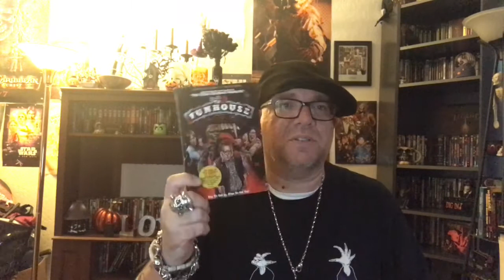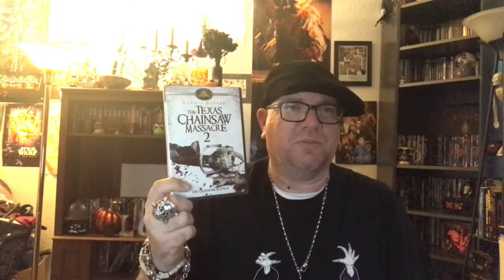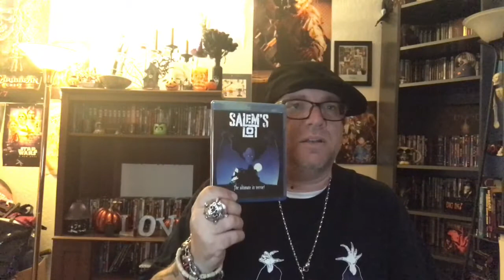Tribute to Tobe Hooper ( 1943 - 2017)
Tribute to one of my horror heroes and the man responsible for the most important horror movie in my life.